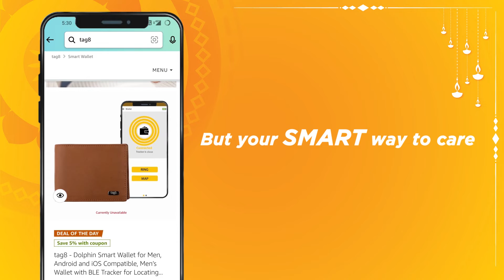This Diwali Change The Trend Of Gifting Sweets By TaggingHappiness ! LINK IN THE DESCRIPTION BELOW.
This Diwali make a smart difference in your loved ones life, by gifting tag8 wide range of smart products -INDIA'S FIRST COMPREHENSIVE LOST & FOUND RECOVERY SERVICE.
Enlighten them to secure their Memories, sentiments, hard work associated with their valuables  using tag8. We are running Exclusive discounts this festive season on Amazon tag8 store.
Hurry Up!!!